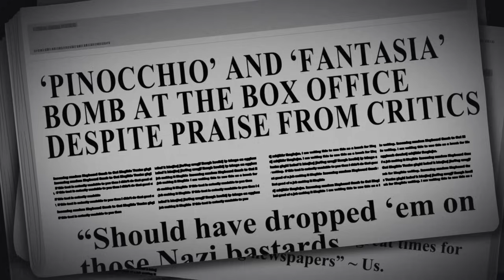Disney का इतिहास! The Rise of Disney!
How did Disney go from janky cartoon dreams to monarch of a global media empire? If you want some of the answers, watch this video!

Disney began as a simple animator and storyteller with a dream. The company faced various challenges in its early days: facing off against other innovative animation studios, the turbulence of the Great Depression and World War II, and even internal labor struggles caused by Disney’s authoritarian leadership style and harsh demands.

But despite all this, Disney has managed to build some of the most memorable stories of the 20th century. Will this hold true for Disney’s future? This video won’t answer that question… but perhaps we’ll make a follow-up sometime ;)

For more information on Disney, Encyclopedia Britannica has a fairly in depth article

Also, be sure to check out Michael Barrier’s excellent book, “Hollywood Cartoons: American Animation In Its Golden Age”